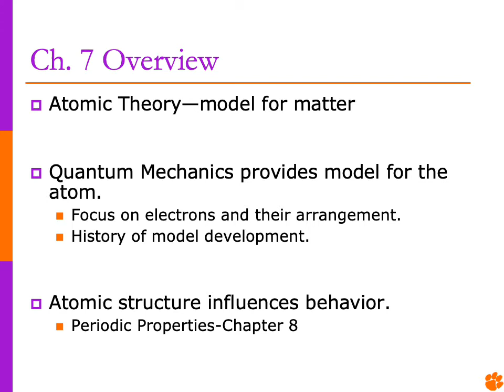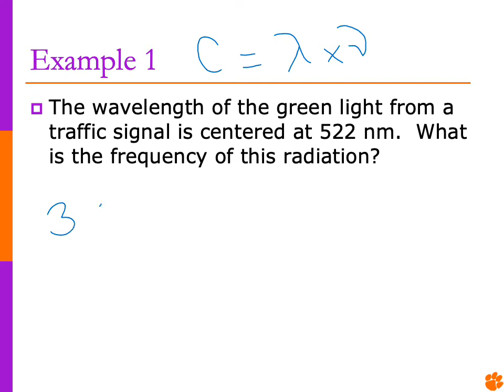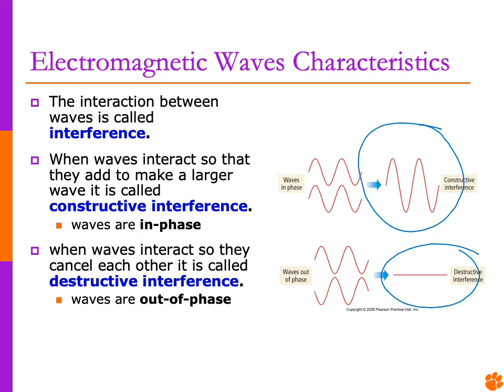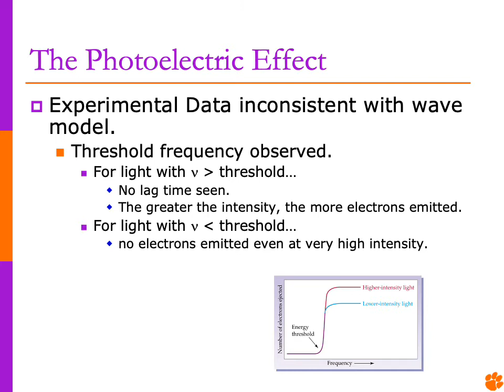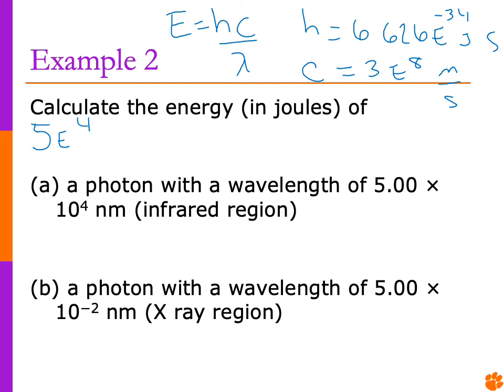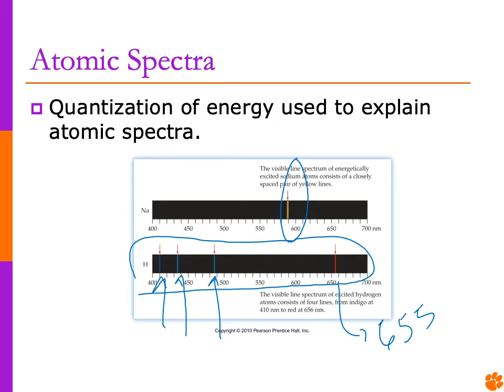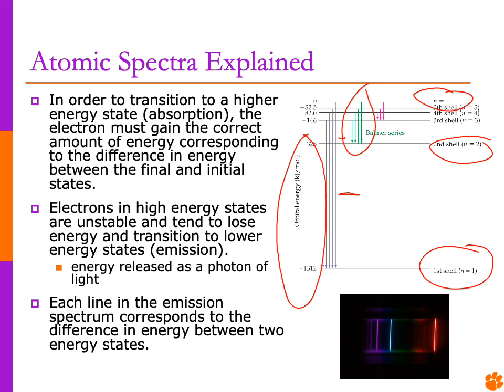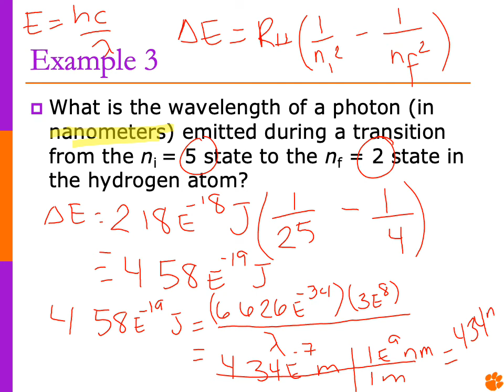CHE 111 Chapter 7 PART 1 Dr. McUmber